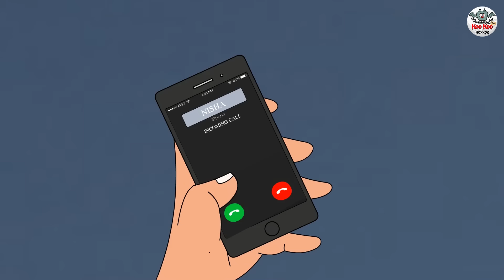मौत का कुआँ | Maut Ka Kua | Hindi Kahaniya | Stories in Hindi | Horror Stories in Hindi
Story - Maut Ka Kua